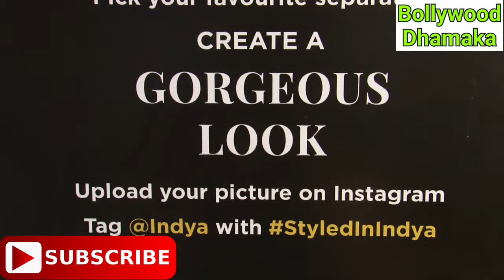Exclusive Interview Abhineet Sinha at ''INDYA'' Store Launch, In Phoenix Marketcity Kurla